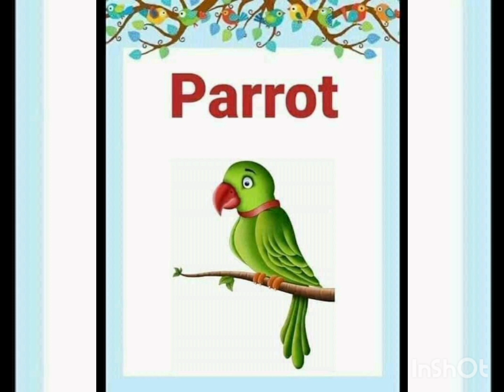birds.. preschool learning